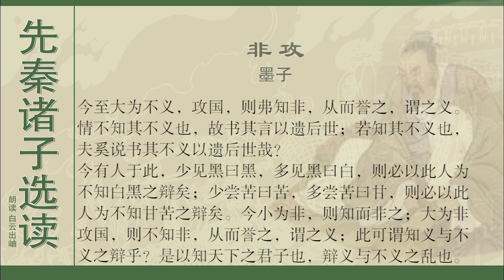先秦诸子选读 墨子 1 非攻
如果有一个人，进入了别人家的果园，偷走了人家的桃子和李子。大家听说了就会责骂他，居上位执政的人捕获他之后会惩罚他。这是为什么呢？因为他损害了别人的利益而使自己得到好处。至于偷别人的狗、猪、鸡等家畜家禽的人，他不道义的程度又超过了进入别人果园偷桃李的人。这是什么原因呢？因为对别人的损害更加大了。假如他对别人的损害更加大了，他的不道德就更加厉害了，罪责也更加深厚。至于潜入别人家牛栏、马厩，牵走人家牛和马的人，他不道义的程度又超过了偷别人的狗、猪、鸡的人。这是什么原因呢？因为对别人的损害更加大了。如果对别人的损害更加大了，他的不道义就更加厉害了，罪责也更加深厚。至于杀死无罪之人，拿走他的衣服，拿走戈和剑的人，他不道德的程度又超过了潜入别人家牛栏、马厩并牵走人家牛和马的人。这是什么原因呢？因为对别人的损害更加大了。如果对别人的损害更加大，他的不道义就更加厉害，罪责也更加深厚。对此，世上有道义的人都明白其中的道理并会认为它们不对，说这些是不道义的。现在到了放肆地攻打他国这件事上，却不知道不对了，反而就(这件事情)来称赞它，说是道义的。这能说是知道道义和不道义的分别吗？
杀死一个人是不道德的，必会有一条死罪。如果按照这种说法类推，杀死十个人就是十倍的不道义，必会有十条死罪；杀死一百人就是一百倍的不道义，必会有一百条死罪。对此，世上有道德之人都明白其中的道理并会认为它们不对，说这些是不道德的。现在最不道义的是攻打别的国家，却不知指责其错误，反而随着称赞它，说是道义的。实在不知道这是不道义的，所以才会记载下来留给后世。如果知道是不道义的，又怎么解释把那些不道义的事记载下来并留给后世这件事呢？
现在有些人，看到的黑色较少时说是黑色，看到的黑色多了时就说是白色，那么大家一定会认为这人不知道黑色和白色的区别；尝到的苦较少时说是苦的，尝到的苦多了时就说是甜的，那么大家一定会认为这人不知道甜和苦的区别。现在做了小的错事，就明白是不对的。最大的不义是攻打他国，却不知道不对了，反而称赞它，说是道义的：这能说是知道道义和不道义的区别吗？由此可知道普天下的君子们，在区分道义与不道义上是多么混乱啊。